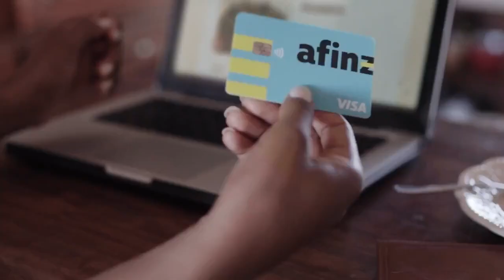Faça um Planejamento para a Reserva de Emergência - DIÁRIO FINANCEIRO #32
Um bom planejamento é a melhor forma de começar uma reserva de emergência, entenda porque nesse vídeo.

Apoio: Afinz